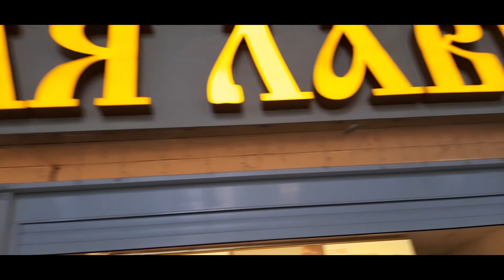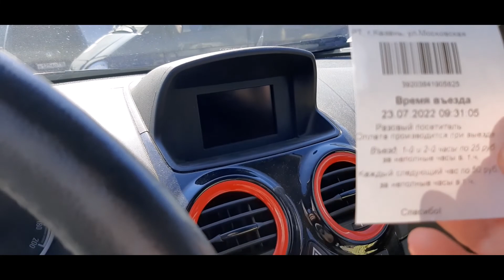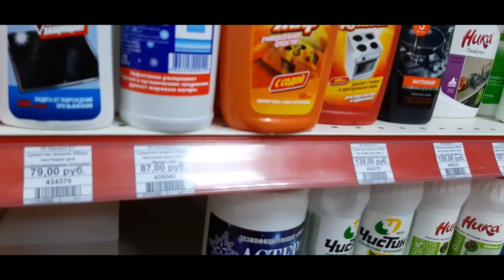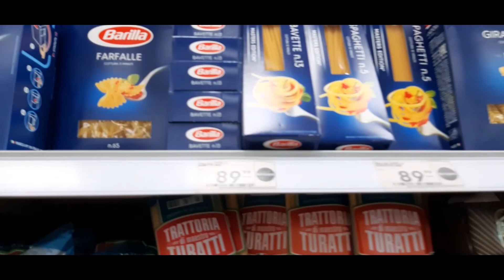Казань. По рынкам и магазинам Казани. Закупка продуктов для мамы.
Покупаю то,  что мама заказала мне - по списку. Агро-промышленный парк. Центральный рынок. Магазины Пятерочка и Магнит-косметикс. Аптека.

Альплагерь Узункол 2022 г. Один восторг! Экскурсия-поход. Туда откуда берет начало река Кубань.

Ледник Безенги. Обзор альплагеря Безенги. Обед в альплагере. Экскурсия поход - очарование горами.

Экскурсия в Ингушетию 2022 год. Башни. Село Эгикхал. Вовнушки. Храм Тхаба-Ерды. Часть 1

Переезд в Кисловодск. Гуляю по городу в дождливую погоду. Свежесть после дождя. Столовая 888.